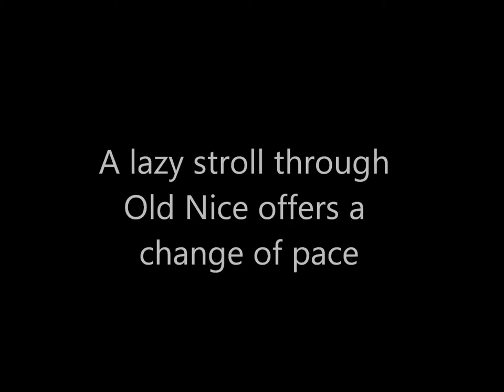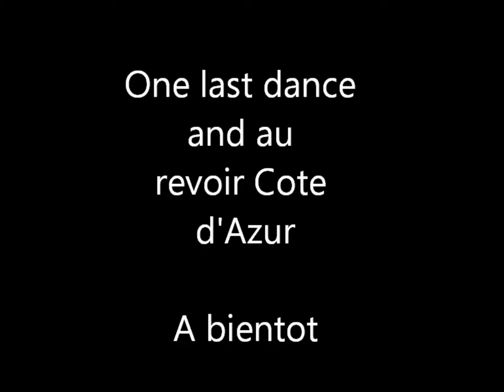Yes you can, Cannes!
Slideshow of events at the Cannes Film Festival